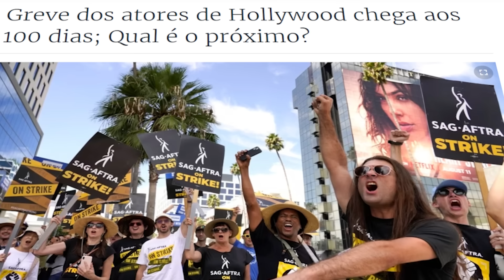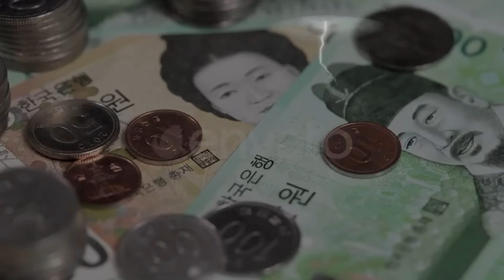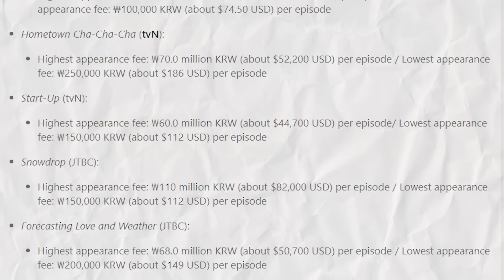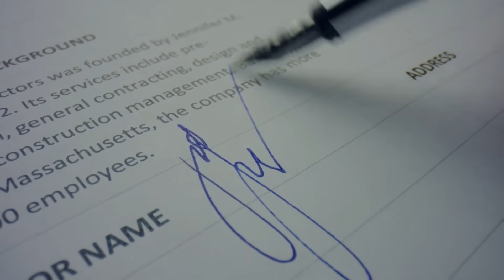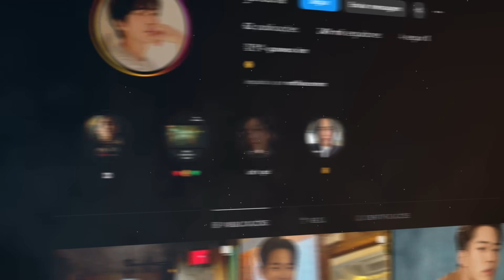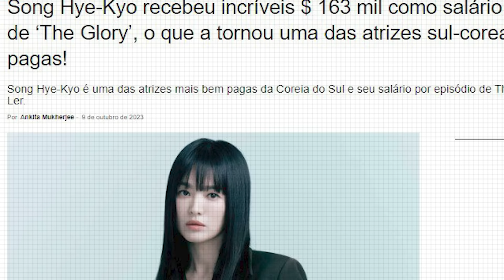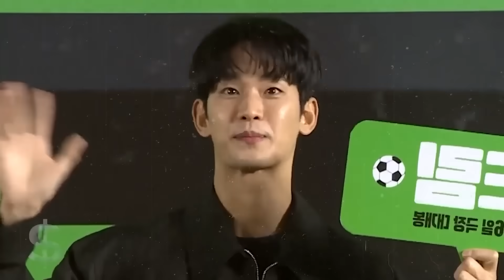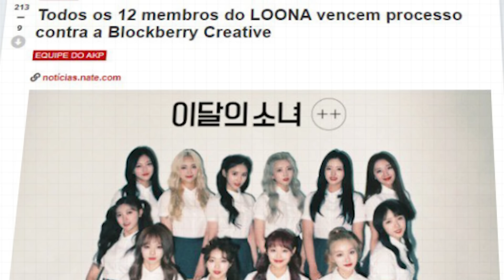FIM Dos Doramas? ENTENDA a GREVE dos ATORES Coreanos!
FIM Dos Dramas? ENTENDA a GREVE dos ATORES Coreanos!

Neste vídeo, mergulhamos nas notícias sobre a vida dos atores coreanos. É compreensível que na indústria de atuação da Coreia do Sul, os atores principais sejam mais bem pagos do que aqueles que interpretam papéis menores ou de apoio. Mas o que mais choca é que a disparidade salarial é ENORME!